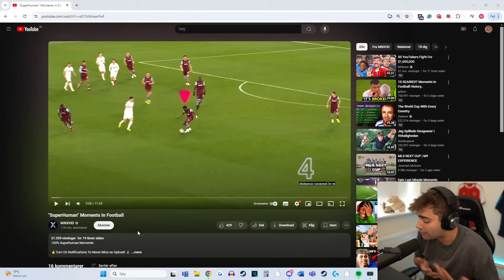SUPERMAN ØJEBLIKKE I FODBOLD